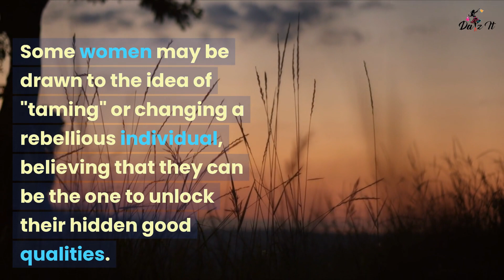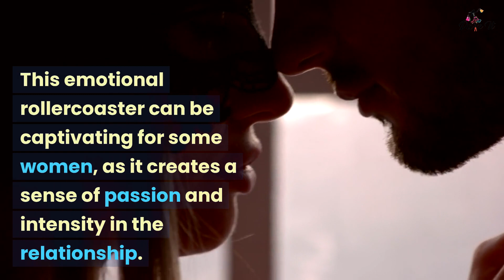The Reasons why women are attracted to bad boys